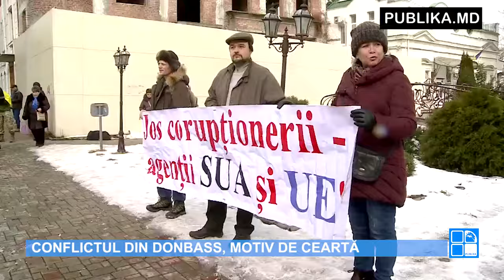Știrile PUBLIKA.MD 22 februarie 2017 VIDEO EXCLUSIV ONLINE